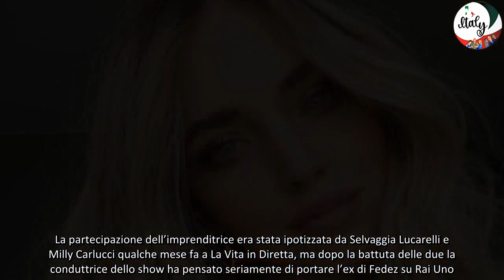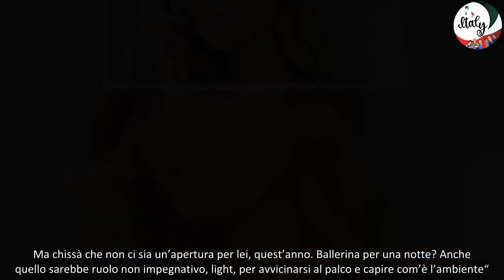“Altro che finita, nuova vita” Chiara Ferragni in televisione, sta per accadere l’impensabile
Nuova vita per Chiara Ferragni. Dopo il caso Balocco e la conseguente inchiesta per truffa aggravata, l’imprenditrice ha infatti annunciato “di aver creato, all’interno dei rispettivi siti web, e una sezione informativa ‘Attività benefiche’ esclusivamente dedicata ad approfondire i dettagli di tutte le iniziative con finalità benefiche che le stesse dovessero svolgere.